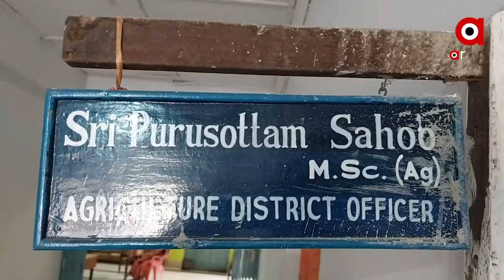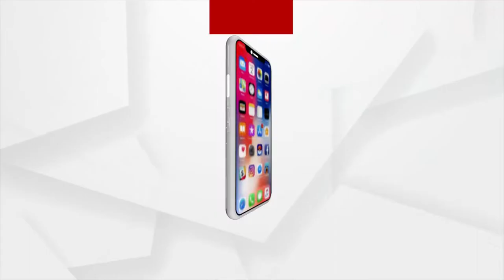ଚାଷୀଙ୍କୁ ଦୁଃଖ ପିଛା ଛାଡୁନି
ପ୍ରଥମେ ବର୍ଷା ଅଭାବରୁ ସମ୍ବଲପୁର ଜିଲ୍ଲା କୁଚିଣ୍ଡା ଉପଖଣ୍ଡର ଚାଷୀ ହଇରାଣ ହରକତ ହୋଇଥିବା ବେଳେ,ଏବେ ଅଦିନିଆ ଲଗାତାର ବର୍ଷା ବେଡି ଉପରେ କୋରଡ ମାଡ ଭଳି ହୋଇଛି ଚାଷୀଙ୍କ ପାଇଁ ।କ୍ଷେତରେ ବର୍ଷକର ଅମଳ ପାଣିରେ ଭାସୁଥିବା ଦେଖି ମୁଣ୍ଡରେ ହାତ ଦେଇ ବସିଛି ଚାଷୀ...କୁଚିଣ୍ଡାରୁ ଦେଖନ୍ତୁ ଏହି ରିପୋର୍ଟ